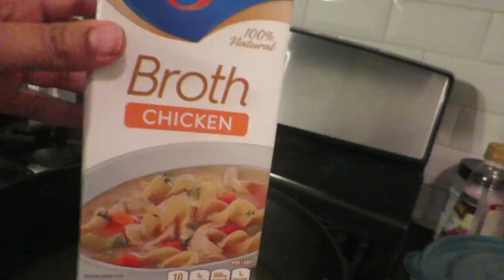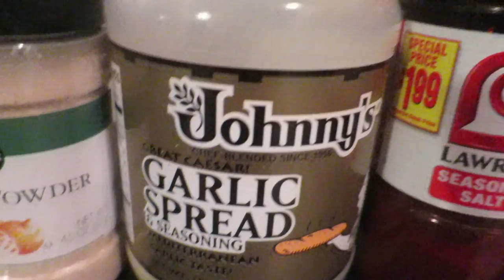When Harlyn Attacks!! I CandaceVlogs